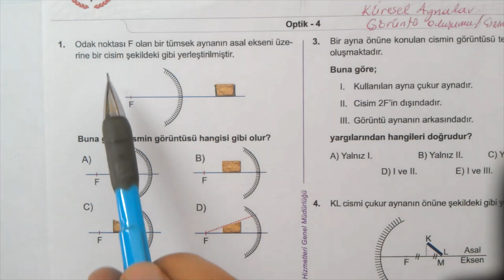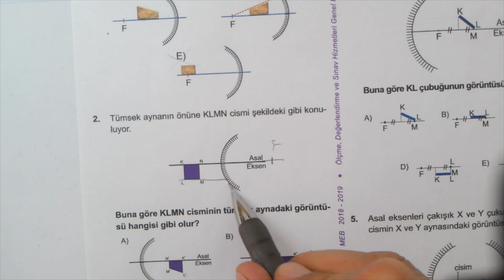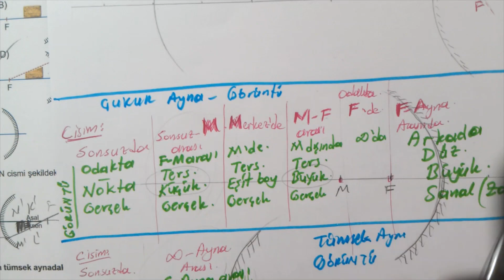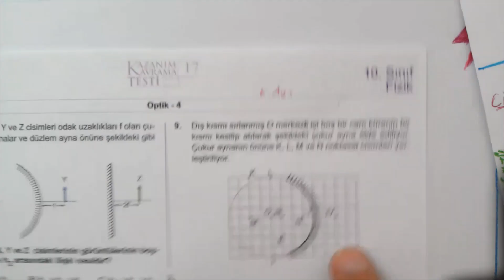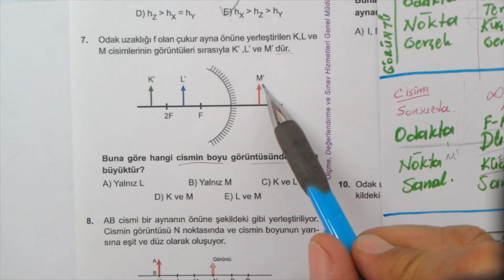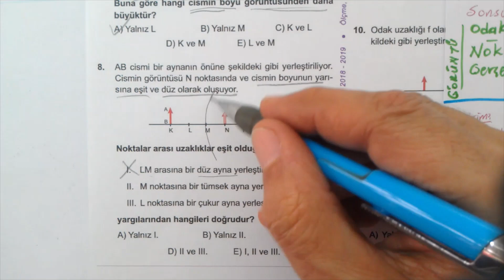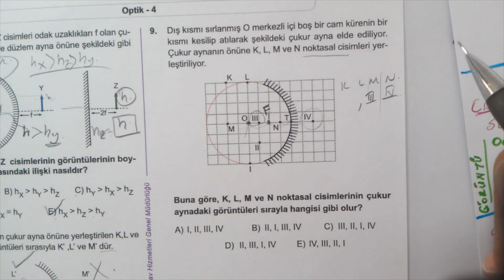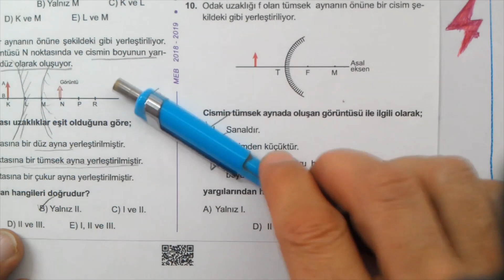10. Sınıf Fizik MEB Kazanım Testi 17 | Optik 4 | PDF | EBA | Küresel Aynalar | TYT Fizik Optik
10. Sınıf Fizik MEB Kazanım Kavrama Testi 17
10. Sınıf Fizik MEB Kazanım Kavrama Testleri 17 Çözümleri Konu Anlatımlı 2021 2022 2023 PDF
Optik | küresel aynalar | küresel aynalarda özel ışınlar | küresel aynalarda yansıma | yansıma | düzlem ayna | düzlem aynada görüntü | düzlem normali | doğrultu | doğru eğimi | dik doğrular | yansıma açısı | gelme açısı | 10. sınıf Fizik
odsgm kazanım kavrama testleri, 10. Sınıf Fizik MEB Kazanım Kavrama Testleri test 17 Optik 4 Küresel aynalar Özel Işınlar
Konu Anlatımlı Soru Çözümleri Optik 4 Küresel aynalar görüntü oluşumu çizimi Fizik
10. sınıf Fizik | Optik 4 Küresel aynalar görüntü
Meb kazanım testi Optik 4 Küresel aynalar görüntü oluşumu
10. Sınıf Fizik Kazanım Testi - 17
10. Sınıf Fizik MEB Testleri Konu Anlatımlı Çözümler
10. Sınıf meb kazanım Fizik Optik 4 Test 17
LİSE 2 Fizik konuları test 17
Fizik MEB Kazanım Kavrama Testleri Çözümleri
Fizik Optik MEB Kazanım testi 17 çözümleri konu anlatımlı
10. Sınıf Fizik Konuları
TYT AYT YKS Fizik Hazırlık
Fizik MEB Kazanım Testleri Optik 4 Küresel aynalar Özel Işınlar, MEB kazanım testi 17 görüntü çizim oluşumu
Ölçme Değerlendirme ve Sınav Hizmetleri Genel Müdürlüğü Kurslar Kazanım Kavrama
AYT  TYT Fizik Konuları optik
MEB 10. Sınıf Fizik Kazanım Kavrama Testleri
Milli Eğitim Bakanlığı  Fizik Kazanım Kavrama Testi
Konu Anlatımlı Fizik Kazanım Kavrama Testleri
10. Sınıf Fizik Kavrama Testi
Konu Anlatımlı Soru Çözümleri
AYT Soruları Konu Anlatımlı
#12.Sınıf
#11.Sınıf
#10.Sınıf